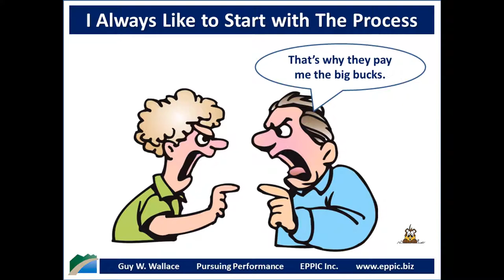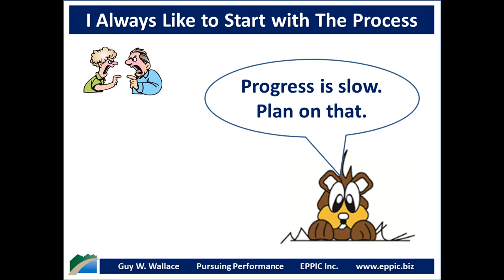I Always Like to Start with the Process 2020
Progress is slow. Communications is key. Plan for both.